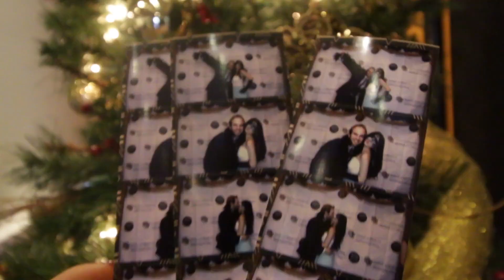[일상이미드] 역대급 미국 프롬 댄스 파티! | 깜놀 술 문화 차이 + 해외 진출 안내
진짜로 일상이 미드 같은 시끌벅적한 파티 현장으로 함께해요!
Go to prom with us, and you will truly feel like you are in an American show!

✰ 팔로우미 STALK ME ✰

✰ 패션 FASHION ✰

'스타필드' 3층에 매장이 생겼대요~
제가 착용한 귀걸이는 저만을 위해 디자인해 주신 건데, 주문하시면 제작 및 판매도 가능하대요!

✏︎ Lipstick: @shu uemura & @Revlon
@shu uemura CR 342 댄디코랄

✰ 우벤유 UvanU ✰

✏︎ 어학 연수, 대학 입학, 이민, 홈스테이, 워킹홀리데이, 취업 및 인턴십
✏︎ 캐나다 위주 안내 (미국과 필리핀 일부 가능)
✏︎ 무료 및 할인 혜택
✏︎ 상담 대상: 전세계 누구나
✏︎ 상담 방식: 위 링크의 신청서를 작성하시면 카카오톡으로 연락이 올 겁니다. 그러면 자세한 사항을 이야기 나누고 전화 등으로 상담을 진행합니다.
* 카카오톡ID를 반드시 입력해 주시고, 카카오톡을 사용하지 않을 시 이메일 주소로 연락이 갈 테니 이메일을 주기적으로 확인해 주시기 부탁드립니다.
✏︎ 주의 사항: 위 링크를 통해서 신청해야만 우벤유 모집 팀(the UvanU Recruit team)에 연결이 되며 Aran TV를 통해 지원함이 인증되기 때문에 대상 할인 및 무료 혜택을 받으실 수 있습니다.

✏︎ Study abroad, college entrance, immigration, homestay, working-holiday, job/internship search, etc.
✏︎ Mainly in Canada but also in the USA and the Philippines
✏︎ Free and/or discount services
✏︎ For whom?: anybody from anywhere
✏︎ How?: Complete the application, and you will receive a message via Kakaotalk for a free consultation.
✏︎ Note: Use the link above ONLY to be connected with the UvanU recruit team and let them know you came from Aran TV to receive free/discount services.

✰ 오늘의 명언 QUOTE OF THE DAY ✰

✏︎ 인생은 파티다. 파티라고 깨닫는 순간부터.
Life is a party once you realize it is.

✰ 자막 파일 SUBTITLES ✰

아란TV는 언어 학습자들과 청각장애인을 위한 자막을 제공합니다. The subtitles are provided for language learners and those who are hard of hearing.

✰ 음악 MUSIC ✰

✏︎ Ariana Grande - Side To Side (TRU Concept Remix ft. Romany)